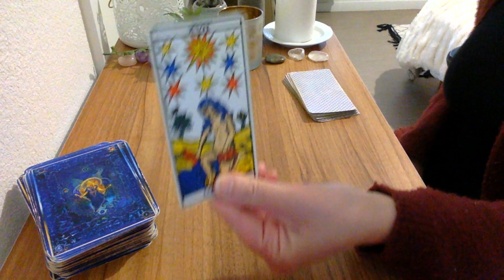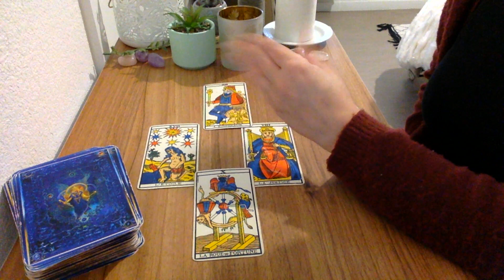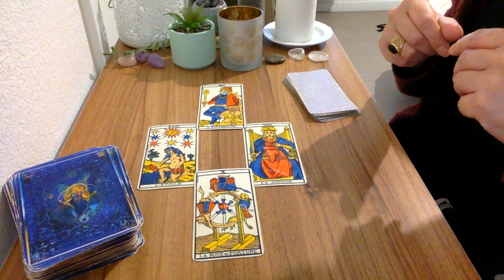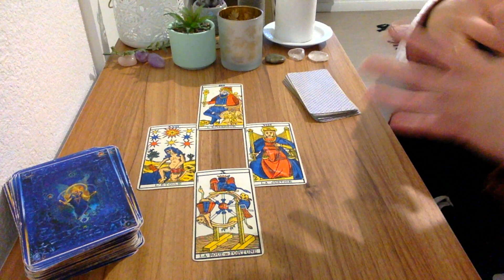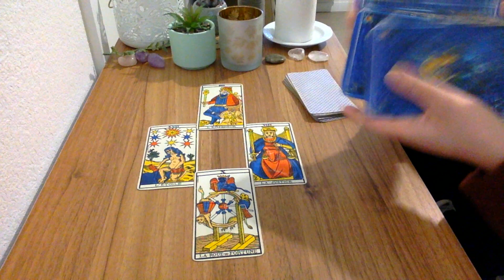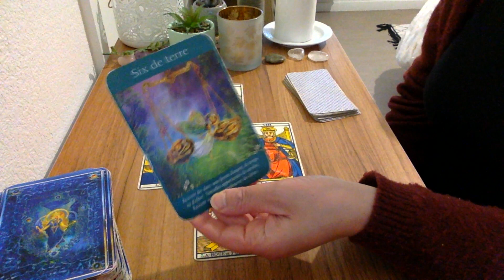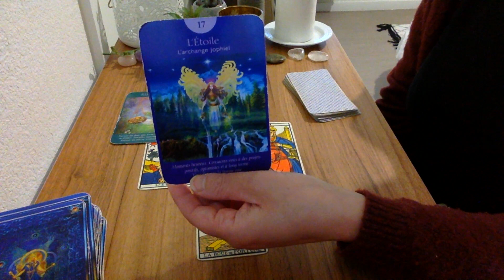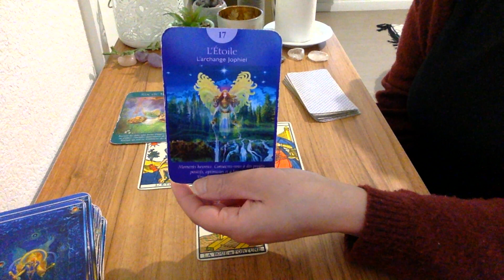Capricorne C'est décidé, vous reprenez les choses en main !! avril 2022 | Tirage partie 2 🔮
Bonjour à tous , voici  le tirage du capricorne c'est décidé, vous reprenez les choses en main !! avril 2022, tirage  partie 2. La partie 1 est déjà en ligne sur la chaine ⬇️

- 20 % avec mon code lali20 !

Voyante et Tarologue professionnelle depuis 20 ans , je suis Lali,  je partage mon don avec tous ceux et celles qui croient aux arts divinatoires . Chaque mois, je réalise des tirages  horoscope tarot  du mois grâce au tarot divinatoire. Vous découvrez l'horoscope de la balance , du verseau,  du gémeaux, du capricorne, du taureau, de la vierge, du bélier, du lion, du sagittaire, du cancer, du poissons et du scorpion et vous pouvez tirez vos cartes sur l'amour pour savoir si vous ferez nouvelle rencontre bientôt .  J'associe l'astrologie, le tarot et la voyance pour vous donner des prédictions plus précises. J'espère que le tirage : capricorne c'est décidé, vous reprenez les choses en main !! avril 2022,  tirage partie 2  vous aidera pour ce mois.  N'hésitez pas à partager la vidéo, à laisser vos commentaires et retours sous la vidéo . Je vous souhaite d'être éclairé au mieux.